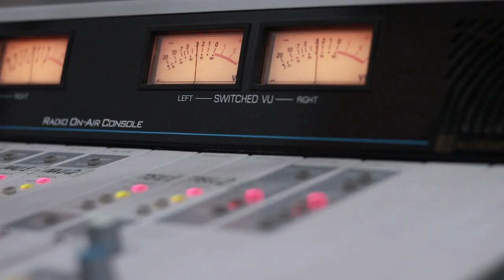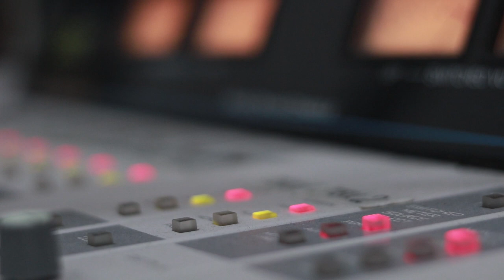ირმა სოხაძე და კვარტეტი "თბილისი" - ატმის ვარდისფერ რტოებს. Live არ დაიდარდო. "ღვინო დუდუკი ქალები"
2019 წ.  29 ივლისი
ლაშა რამიშვილის საავტორო გადაცემა "ღვინო დუდუკი ქალები". სტუმრად კვარტეტი "თბილისი" (ირმა სოხაძე, რეზო ასათიანი და ირაკლი ნიკოლაშვილი). ცოცხალი შესრულება
კომპოზიტორი: ინოლა გურგულია